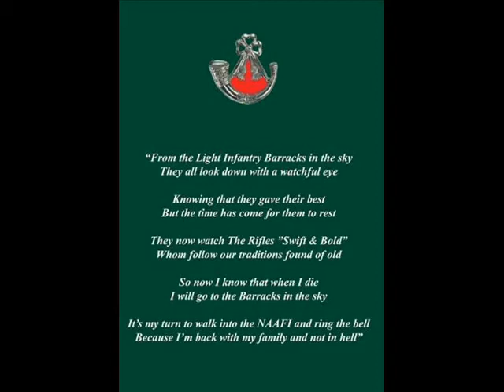Stars on parade photos Glasgow 2013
Concert held at Glasgow concert hall 11 November 2013. Thank you to Heather MacLeod for putting the show together. A job well done and appreciated by all.